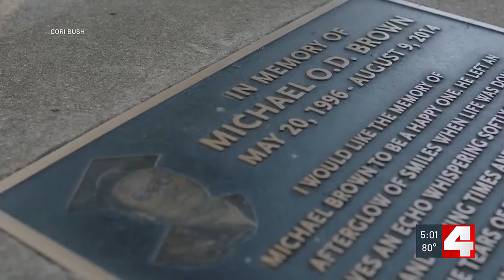WATCH: Ferguson police release Officer Travis Brown’s body camera footage